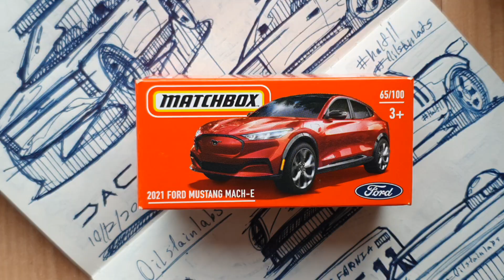New Mustang Mach-E from Matchbox